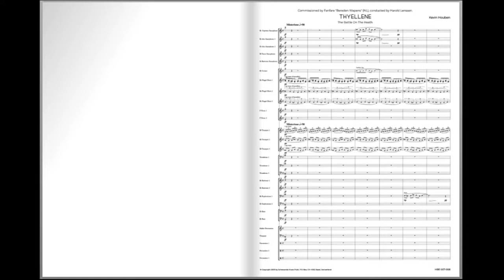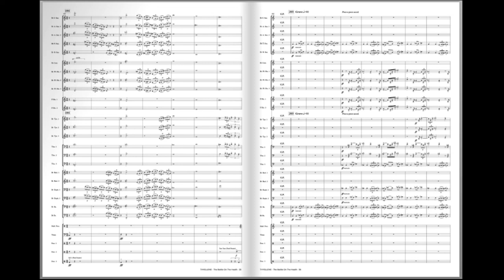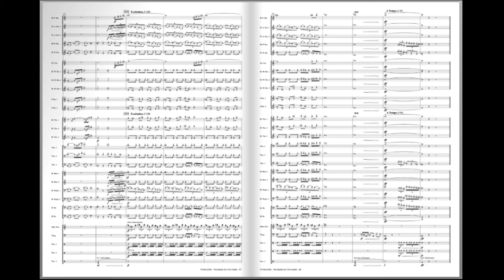Thyellene (Kevin Houben) fanfare grade 5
ScorePlay Houben Editions
Distributed by Hal Leonard
Thyellene – The Battle on the Heath On 24 January 1597, the ‘Tielenheide’ - a stretch of moorland near the Belgian village of Tielen, south of Turnhout-was the scene of a great battle.  Prince Maurice of Nassau, commander  of the  Dutch army, crushingly  defeated Count Varax, a Burgundian general of the Spanish army. In military circles, the Battle of Turnhout caused quite a stir: a Spanish army of five thousand men was initially held up for hours through daring short moves by fifteen cavalrymen and a few hundred foot-soldiers -and subsequently, this Spanish army was overpowered by barely a thousand cavalrymen, without the help of the infantrymen. New weaponry proved its value that day. The Dutch cavalrymen were not armed with spears, as previously, but with long, carbine-like pistols . Before the pikemen of the Spanish army could stick their fearsome, six-metre-long spears into the ground to protect themselves against the onrushing horses, they were shot to pieces or knocked down. During the battle, the state troops seized a number of flags, which would embellish the Ridderzaal (Knights’ Hall) in The Hague for years.In a contemporary Dutch military magazine, the victory at the ‘Tielenheide’ has been described as “ the heaviest blow ever delivered by the Dutch cavalry”. The location where the battle took place is no langer moorland; it is now a pine forest planted more than a century age, to meet the demand for wood in the old coalmines of Limburg . Part of the forest is now the military territory of the Third Paratroop Batallion, and part is now the De Waal nature reserve; it is not accessible to the public. In Tielen there is still a street called the Tielenheide, near the former moorland.